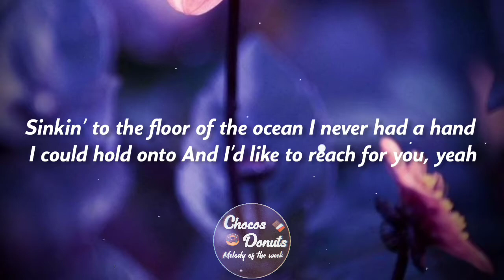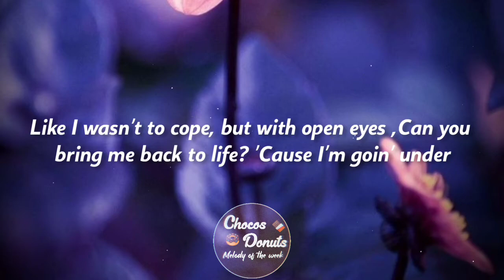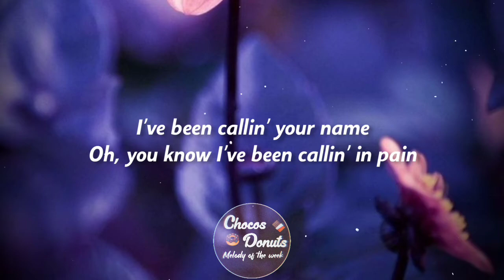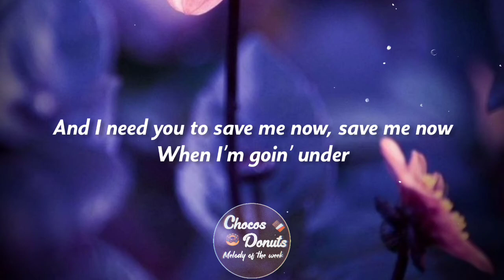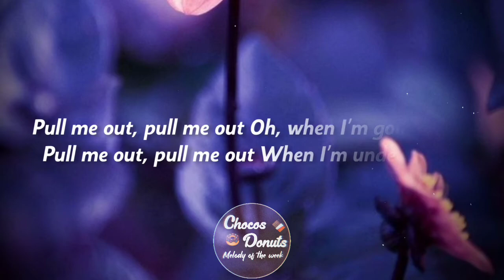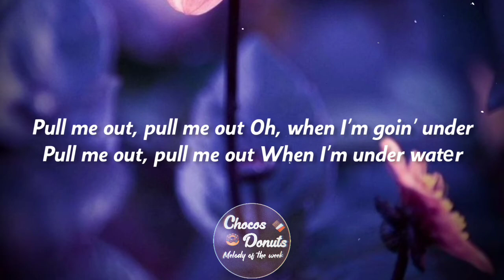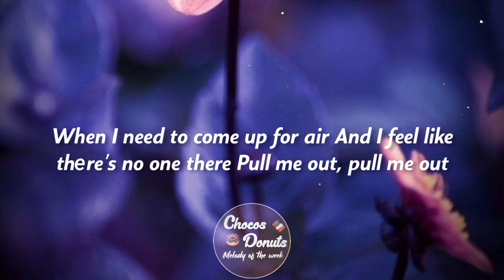Nico santos - Pull me out ( lyrics ) #2020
Chocos and donuts welcomes you

Watch and enjoy the lyrical video of " Pull me out  " by  Nico santos

lyrics :

Intro]
Pull me out, pull me out
When I'm goin' under

[Verse 1]
I was never known a believer
Then I heard you say, "I'm a dreamer too"
And I'd like to dream with you
Sinkin' to the floor of the ocean
I never had a hand I could hold onto
And I'd like to reach for you, yeah

[Pre-Chorus]
I've been callin' your name
Oh, you know I've been callin' in pain
And I need you to save me now, save me now

[Chorus]
Oh, when I'm goin' under
When I'm under watеr
When I need to come up for air
And I feel like thеre's no one there

[Verse 2]
I was never tryna be lonely
But never found the one that could hold me tight
One to get me through the night, yeah
Like I wasn't to cope, but with open eyes
Can you bring me back to life?
'Cause I'm goin' under

[Chorus]
When I'm under water
And I feel like there's no one there

Please Be kind on me , im new to youtube ...I'm very passionate. About what I am doing , I Love songs .please let me Grow , and don't block the video , just keep a claim and take revenue 🙏

I hope u understand 😁